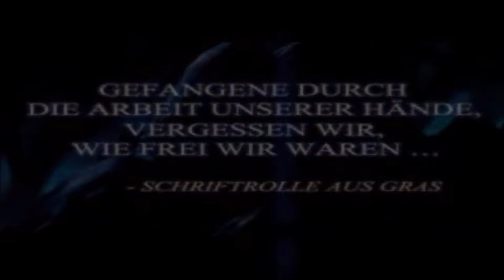Thief 2 - The Metal Age (RePlay) 🏹 031: Der Meisterdachdecker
Zusätzliche Tags:
hüter heiden hammeriten mechanisten zombie schwert wasserpfeil breitkopfpfeil seilpfeil efeupfeil feuerpfeil "dreieckig gezackter dietrich" "viereckig gezackter dietrich" moospfeil lärmpfeil gaspfeil "kamera-auge" heiltrank unsichtbarkeitstrank beschleunigungstrank federfalltrank leuchtstab blitzbombe "schlösser knacken" "mechanisches auge" "das metallene zeitalter" maschine roboter selbstschussanlage "der große erbauer" erbauer stadtwache wache "first city bank" bank bankgeheimnis finanzen banküberfall bankraub konto "erster stock" schatzkammer kuppel wachraum "die große halle" keller versammlungshalle "zweiter stock" registerhalle lobby "dritter stock" statuengalerie schließfach schließfächer "schließfach schlüssel" wachszylinder wachszylindermaschine "gespräch aufzeichnen" skandal erpressung erpressen "aufnahme der mechanisten" überwachungskamera sicherheitssystem gras wind feuer gefangenschaft heilig druckmittel wohlhabend etablissement festung "shoppen gehen" komiker comedy comedian tier katze kuscheln einschlafen nickerchen dach dachdecker mond texturen stromzufuhr kamin weihnachtsmann geschenke besenkammer "boris becker" bäckerei buchführung "let's play" german deutsch hd "high definition"